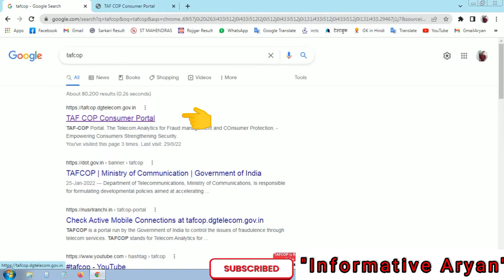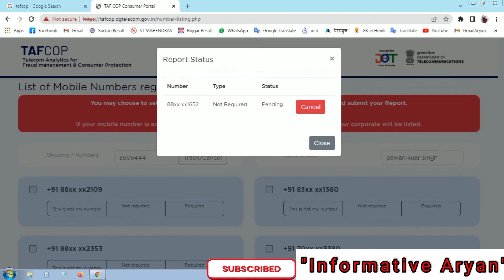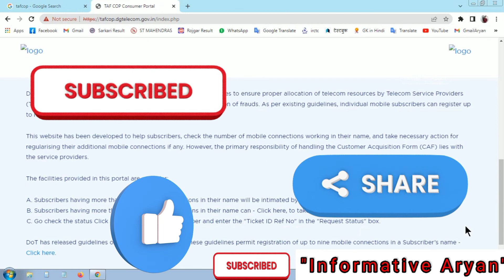TAFCOP : How Many SIM Registered on My Name | मेरे नाम से कितने सिम चल रहे हैं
इस वीडियो में आप लोग को बताऊंगा कि

आपके नाम से या आपके आधार से कितने सिम एक्टिव है और चल रहे हैं?

फालतू एक्टिव सिम को कैसे आप बंद कर पाएंग?

एक id से कितने सिम ले सकते हैं?